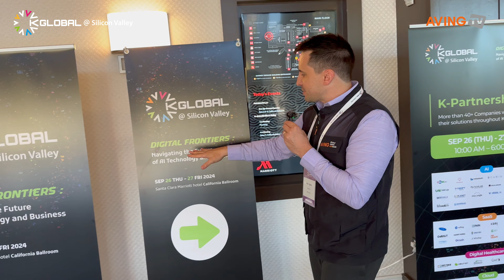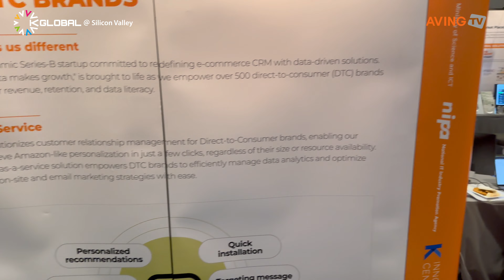Datarize, Showcasing Data-Driven SaaS Solutions for E-commerce Growth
Datarize, a company providing CRM marketing services for e-commerce, participated in the “K-Partnership” exhibition and export consultation at K-Global@Silicon Valley 2024, held at the Santa Clara Marriott Hotel from September 26 to 27.

Datarize established its U.S. branch in San Jose, California, in August 2022. CEO Seongmoo Kim and two staff members have relocated to the U.S. while hiring two local employees to drive sales and marketing efforts.

Datarize offers an e-commerce CRM marketing growth solution, a data-driven SaaS platform designed to boost sales for e-commerce companies. The company explains that its one-stop solution enables easy data collection, analysis, and campaign management. The system sends targeted messages automatically based on customer behavior, minimizing resource use while directly driving sales.

A representative stated, “With our software, e-commerce operators can install the solution on their site in under 10 minutes. Our system automates sending pinpointed, non-repetitive marketing messages without additional resources, thanks to our advanced data analysis and profiling.”

The service automates the entire process, from collecting and analyzing customer data to creating personalized campaigns and analyzing results. The data is also organized into key metrics, funnel analysis, and cohort and segment data, offering actionable insights for e-commerce growth. Additionally, the platform provides customizable features for content creation and audience targeting.

In May, Datarize secured 15 billion KRW in Series B funding, led by Altos Ventures, with participation from Stonebridge Ventures and Mirae Asset Ventures.

The representative added, “Datarize has grown its revenue by 300% year-over-year with a 95% customer retention rate. Over 500 clients currently use the platform, achieving an 8% increase in average conversion rates and a 3,854% return on ad spend (ROAS). Datarize is now the top CRM marketing solution in Korea.”

Now in its 13th year, K-Global@Silicon Valley is an event supporting the overseas expansion of Korean AI and digital innovation companies. This year’s program included the AI conference, the K-Stars investment competition, the K-Partnership exhibition, the K-Investment consultations, and the networking receptions.

데이터라이즈, K-Global@실리콘밸리 2024 참가... 이커머스 고객사의 매출 성장 돕는 데이터 기반 SaaS 솔루션 소개 나서!

데이터라이즈는 지난 9월 26일(목)부터 27일(금)까지 2일간 미국 산타 클라라 매리어트호텔에서 열린 ‘K-Global@실리콘밸리 2024’에 참가했다.

이커머스를 위한 고객관계관리(CRM) 마케팅을 서비스하는 데이터라이즈는 캘리포니아 산호세에 미국 지사를 2022년 8월 설립했다. 김성무 CEO가 미국으로 이주 완료했으며, 2명의 직원 파견 및 현지 직원 2명을 채용, 본격적인 세일즈 및 마케팅 활동을 개시했다.

데이터라이즈의 ‘E-commerce CRM marketing growth solution’은 이커머스 고객사의 매출 성장을 돕는 데이터 기반의 SaaS 솔루션이다. 이커머스 고객 여정에 대한 높은 이해도를 바탕으로 데이터 수집, 분석, 캠페인 진행까지 모든 과정을 손쉽게 진행할 수 있는 원스톱 솔루션(One-Stop Solution)이라고 회사 측은 설명했다. 데이터라이즈 솔루션의 가장 큰 특징은, 고객 행동에 따라 자동으로 메시지가 발송되며 리소스를 크게 들이지 않아도 정확하게 타깃팅된 메시지가 고객들에게 발송되고 이는 직접적인 매출로 연결되는 서비스라는 점이다.

데이터라이즈 관계자는 “단순한 클릭 하나로 10분 이내로 이커머스 사업자들의 쇼핑몰에 솔루션을 설치할 수 있는 소프트웨어 기술력과 방대한 양의 데이터 분석을 통한 정확한 고객 프로파일링을 함으로써, 핀포인트(pin point)되어 있으면서 동시에 반복적이거나 피로하지 않은 마케팅 메시지를 추가 리소스 인력의 투입 없이 자동으로 발송할 수 있게 하는 시스템을 만든 우수한 기술력을 보유하고 있다”고 강조했다.

데이터라이즈는 간단한 설치만으로 사이트와 고객 데이터를 자동 수집 및 분석하고, 분석한 내용을 바탕으로 개인화 캠페인 소재 제작, 오디언스 설정, 발송, 운영, 결과 분석까지 자동화하는 서비스다. 분석된 데이터는 캠페인 활용 외에도 주요지표, 퍼널, 코호트, 세그먼트 지표로 정리되어 이커머스 성장에 필요한 데이터를 한눈에 파악할 수 있도록 제공한다. 또한, 자동화뿐 아니라 소재 제작, 오디언스 설정의 커스텀 기능도 제공하고 있어 높은 활용성을 갖추고 있다.

기술력을 바탕으로 데이터라이즈는 150억 원 규모의 시리즈 B 투자를 지난 5월 유치한 바 있다. 에이티넘인베스트먼트가 리드 투자사로 나섰으며, 기존 투자사인 스톤브릿지벤처스와 미래에셋벤처투자도 후속 투자를 단행했다.

관계자는 “데이터라이즈는 전년 대비 매출 3배, 서비스 유지율 95% 이상을 기록하며 성장 곡선을 그리고 있다. 현재 총 500여 개 이상의 고객사가 사용 중이며 평균 구매전환율 8% 상승, 광고비 대비 수익(ROAS) 3,854% 달성으로 그 효과를 입증하며 국내에서는 이미 CRM 마케팅 솔루션 1위로 자리매김하고 있다.”고 전했다.

한편, 올해 13회차를 맞이한 ‘K-Global@실리콘밸리’는 국내 인공지능·디지털 혁신기업들의 해외 진출을 미국 현지에서 지원하기 위해 실리콘밸리 현지에 개최하는 전시·상담회이다. 이번 행사는 인공지능 컨퍼런스, 투자 경진대회(K-Stars), 전시·수출 상담회(K-Partnership), 투자 상담회(K-Investment), 교류 행사(Networking Reception) 등 다채로운 일정으로 구성되었다.